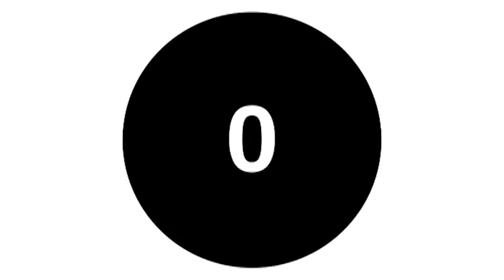Redwood College Praise & Worship Evening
Welcome to our virtual Praise & Worship Evening! While we can't gather together physically, we can come together online to worship.

Tonight is a truly special occasion as Redwood families from Redwood College Gonubie and Redwood College Potchefstroom join us for an evening of worship.

Thank you to The Rock Church Durban for the use of your sanctuary, and to all the musicians and the sound and media team that have made this online event possible.

We hope you enjoy tonight's event! Please take a moment to share this Praise & Worship Evening with your family and friends.